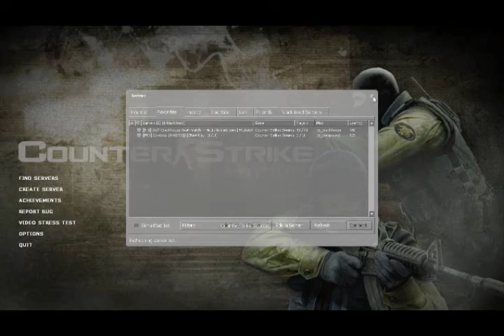Palyin CSS with the gang!